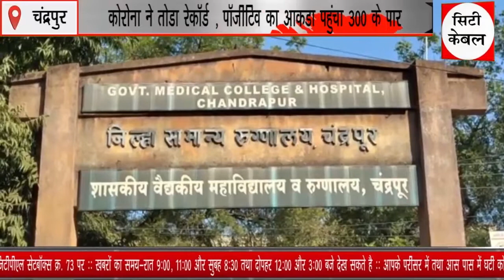कोरोना ने तोडा रेकाॅर्ड,पाॅजीटिव का आकडा पहूंचा 300 के पार City Cable Samachar 28.03.2021